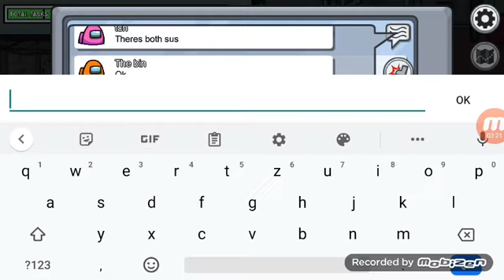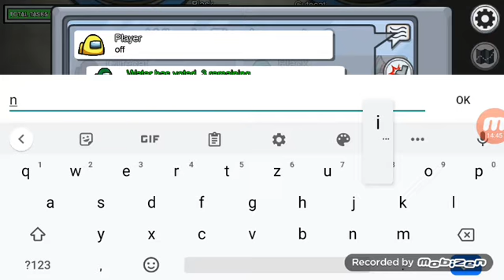Among us | gameplay 🤯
Kösszi a figyelmet! Ha még nem teted volna nyomdbe a likeot! Meg iratkoz fel ide meg a linkekre. Kösszi. Szia! 😈🤞👌